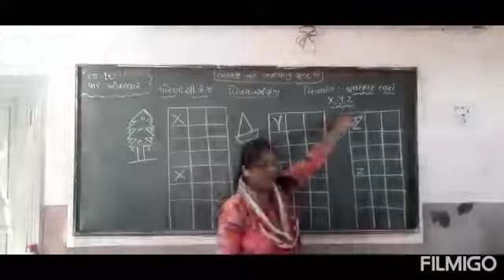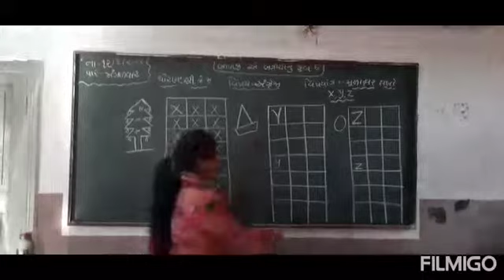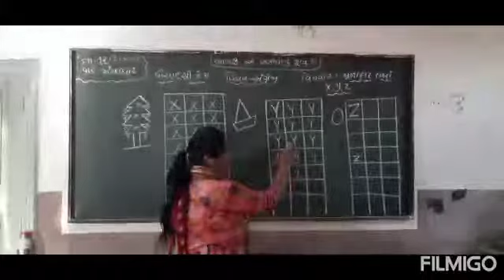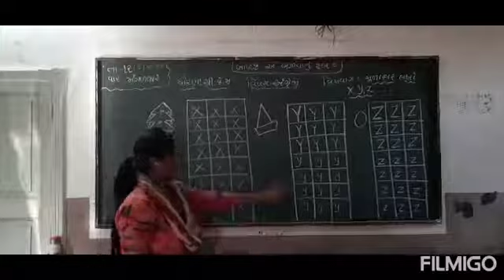Sr. kg english X, Y, Z